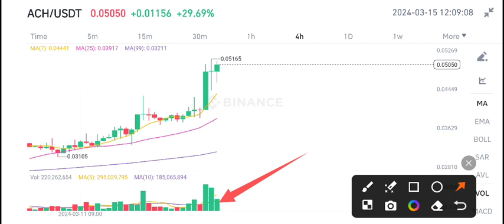ACH Coin Price Today! Alchemy Pay ACH Price Prediction! ACH Coin News Today